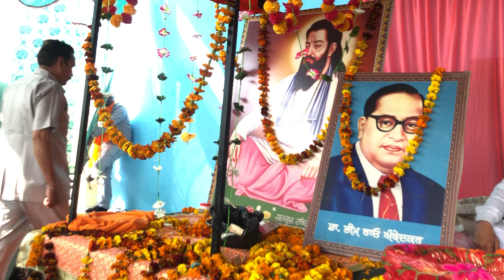31.1.2023 Amritbani Satsang at Khanpur Sirhand